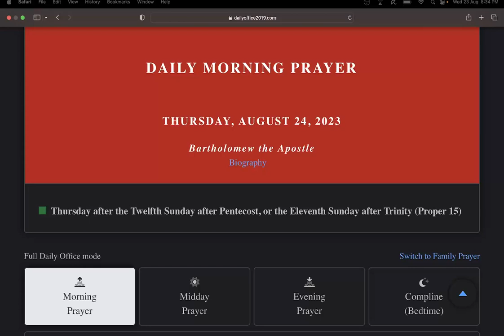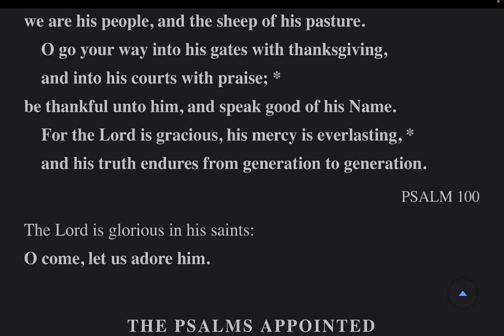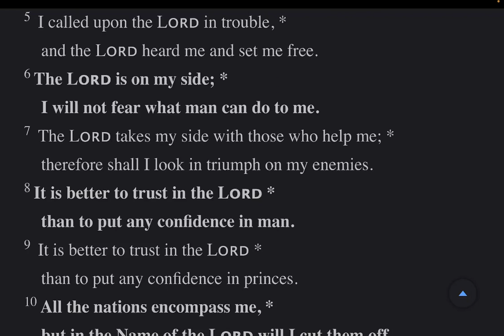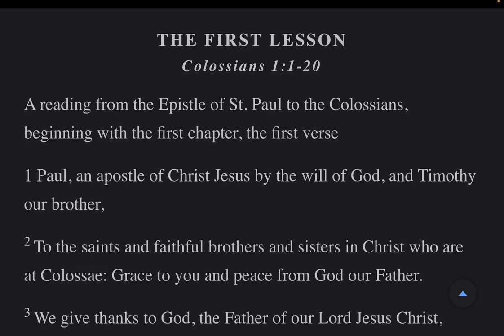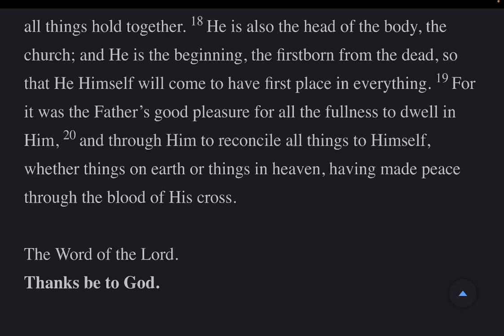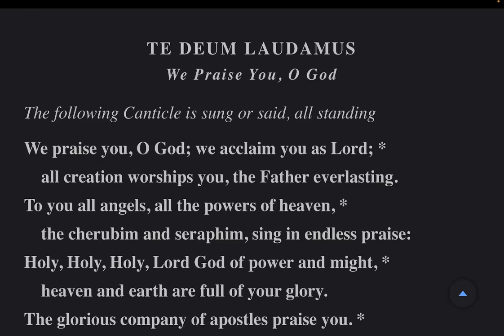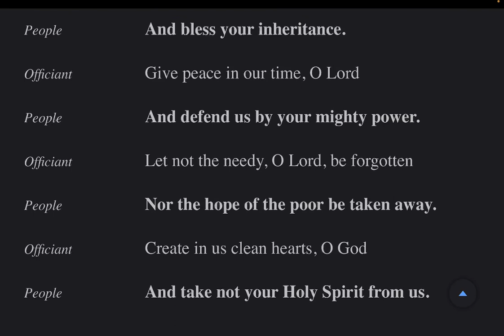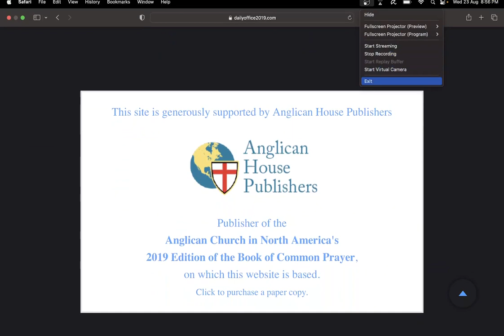The Daily Office | Morning Prayer Thu 24 Aug 2023 from the BCP 2019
Psalms: 116-118 Lessons: Colossians 1: 1-20, Luke 6: 12-16